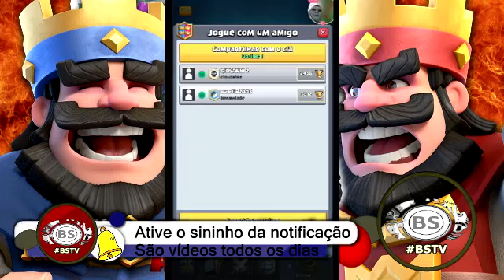MELHORES MOMENTOS DA LIVE. DESAFIO SUPER TOUCHDOWN EM DUPLA CLASH ROYALE COM INSCRITOS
1 HORA DE MIX SEM PARAR. TODA SEMANA 1 NOVA EDICAO.

CD HOUSE MUSIC 2018. BALDE SACANA. SOH NOVIDADES. JAH DISPONIVEL PARA BAIXAR OU OUVIR ON-LINE. CURTEM, COMPARTILHEM, SIMPLESMENTE DIFERENTE.